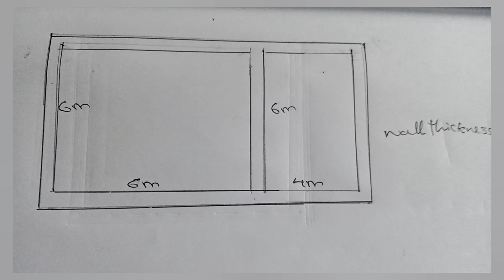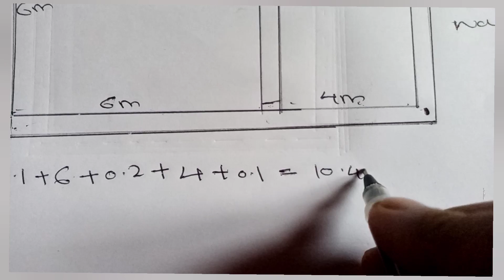center line method of estimation -Malayalam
center line method of estimation of quantity of work in construction, Malayalam video. quantity surveying 1.estimation, quantitysurvey, polytechnic, civilengineering, construction, building, cost, plan, problemsolve, Malayalam.